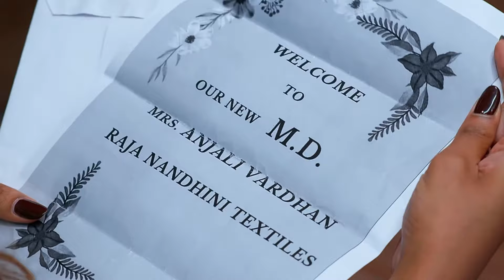పనిలో నుంచి తీసేసాక ఇక్కడ మీకేం పని | Prema Entha Maduram | Full Ep 940 | Zee Telugu | 12 May 2023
Episodic Synopsis:
Arya beats up Madan for misbehaving with Anu. On learning that Anjali will be the new MD for Nandini Textiles, Mansi insults her at the office. This leads to employees resigning from their jobs.

Show Name: Prema Entha Maduram
Star Casts Name:  Sriram Venkat, Varsha HK
Characters Name: Anu, Arya Vardhan
Ep No: 940